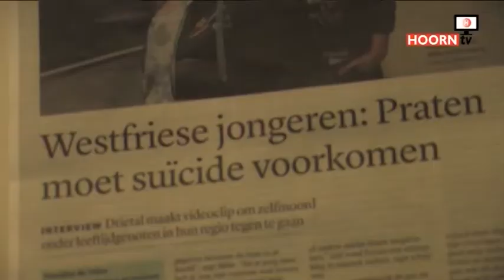Presentatie videoclip Tweestrijd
In het WFG is onlangs een bijzondere videoclip gepresenteerd.